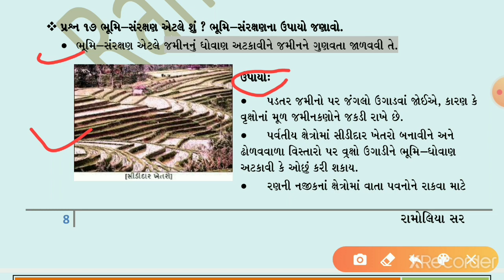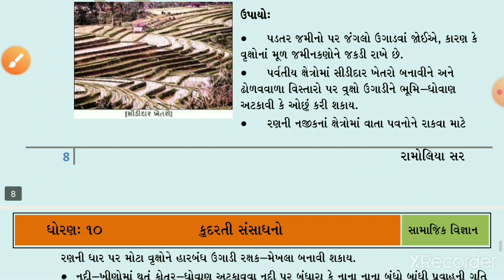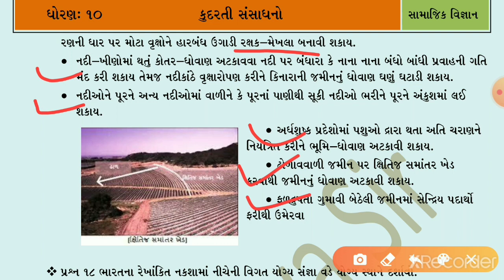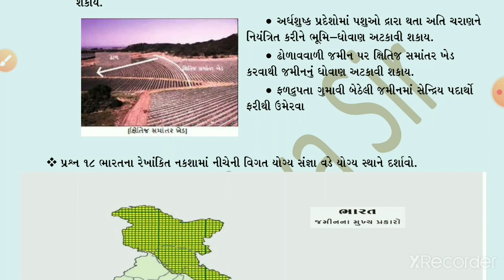Std 10 || સામાજિક વિજ્ઞાન || પ્રકરણ 8 || પ્રશ્ન 17-18 || by Ramoliya sir